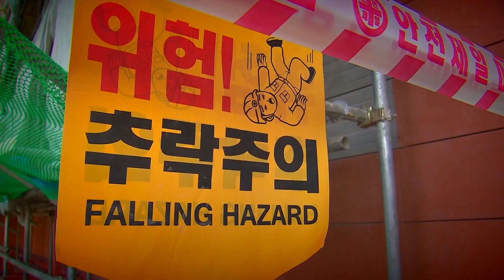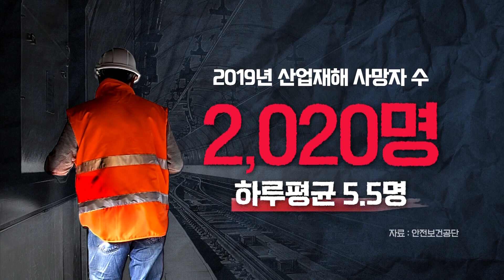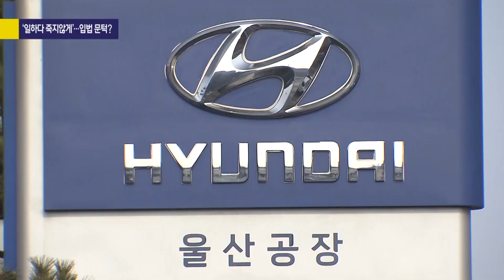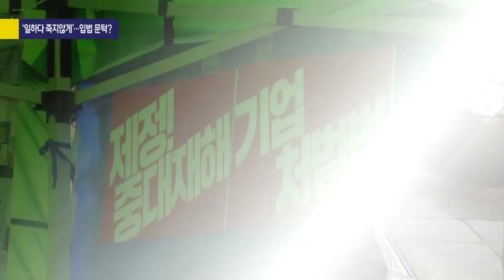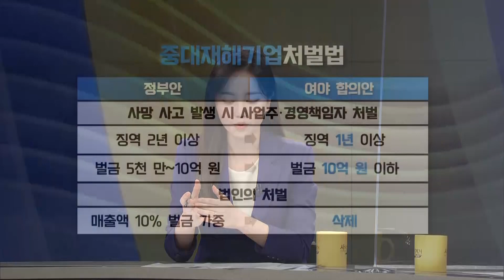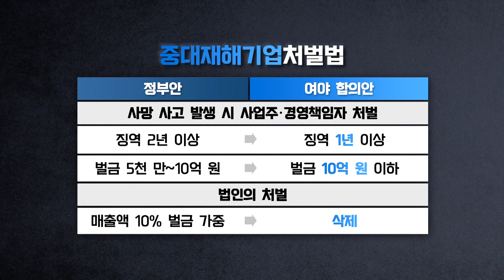[사사건건 플러스] ※리얼현장 직접취재※ 김용균 없는 김용균법 만들지 맙시다! 중대재해기업처벌법 _210106(수)